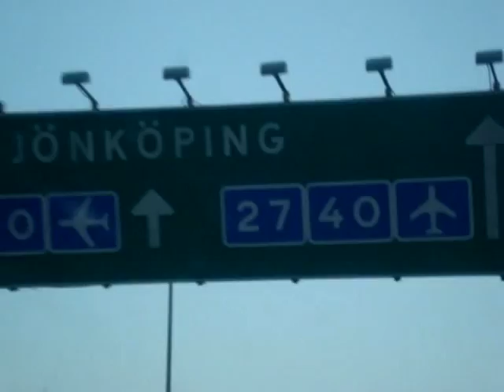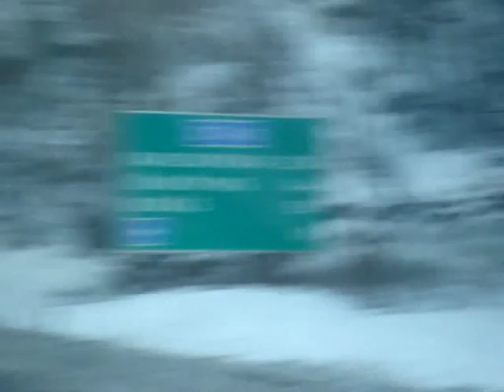Leland Martin - Stone Cold Fingers (music video that I made myself)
I made this music video for Leland martins song stone cold fingers. comment and rate, thanks!